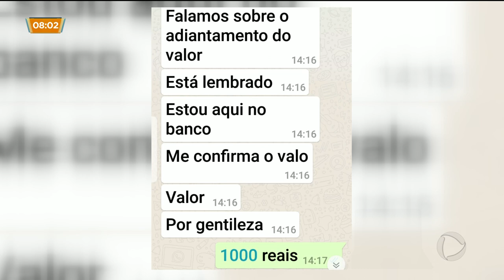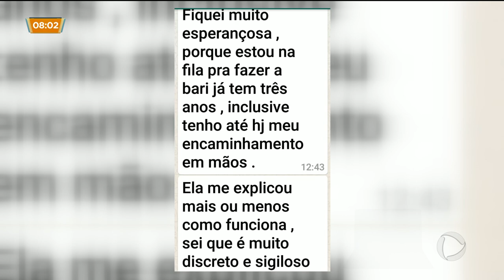VENDA DE CIRURGIA: PACIENTES PAGAVAM ATÉ R$ 2 MIL POR VAGA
Continua preso o homem suspeito de vender vagas para cirurgias eletivas em hospitais públicos de Goiânia. O valor para cortar a fila chegava a dois mil reais. Enquanto isso, pacientes aguardam anos para fazer procedimentos simples.